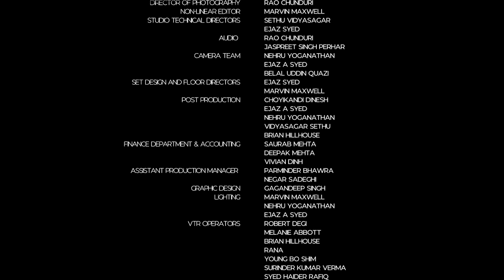Sir Garry Sobers demonstrates footwork for Chinaman v Googly & talks about Team Spirit in Cricket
Sir Garfield Sobers, better known as Garry Sobers, is widely regarded as the greatest all-round cricketer of all-time. An elegant yet powerful batsman, highly skilled fielder, deceptive spin bowler, devastating fast bowler and enterprising captain, Sobers’ versatility while playing the sport was truly incredible. Born on the tropical island of Barbados in 1936, Garry Sobers showed his natural sporting ability from a young age, excelling in football and basketball, before turning his considerable talent to cricket. Sobers made his debut for the West Indies against England, aged just 17. Initially, he gained his place on his spin bowling ability alone but he quickly developed his batting before turning his attention to fast bowling, becoming deadly with the new ball. Not content there, he became adept at fielding in every position and completed his mastery of each of cricket’s disciplines. He played his last Test in March at Queen's Park Oval against England and was knighted by Queen Elizabeth II for his services to cricket the same year. During his decorated career, Sobers has received countless accolades: Don Bradman named him amongst his all-time top XI and he was named one of the Wisden Cricketers of the Century in 2000. Sobers is universally admired in the cricketing world and he inspired many of the great all-rounders that followed him.
This exclusive Interview with Sir Garry Sobers by Dr. Shan Chandrasekar President & CEO Of ATN  Canada , is part of ATN’s massive Archives with Celebrities of International Stature